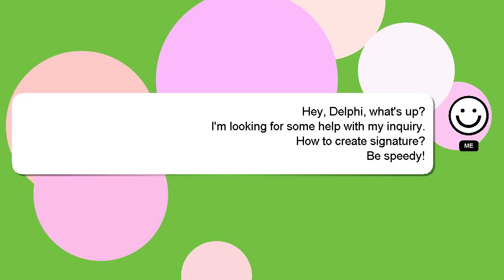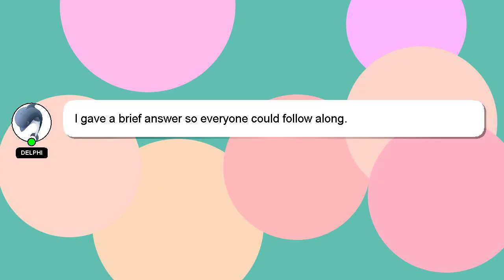How to create signature?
Allow me to introduce myself briefly, Nice to meet you, I am Delphi. I can be of service in providing you with answers to your inquiries. - How to create signature?

I will 'heart' your answer as a sign of appreciation.

*2 What we are experimenting :*